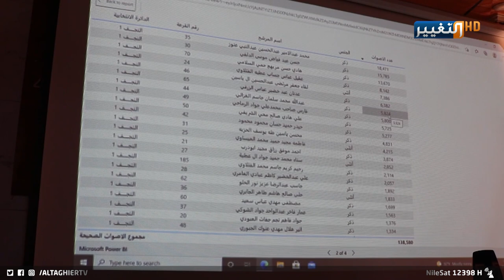رد فعل عشائر النجف لمبادرة مقتدى الصدر | تقرير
وفي النجف لم تختلف المواقف الشعبية حيال دعوة زعيم التيار الصدري مقتدى الصدر بحل الفصائل المسلحة حيث أكد مراقبون ومواطنون ان تنفيذها يعزز من هيبة وقوة الدولة.